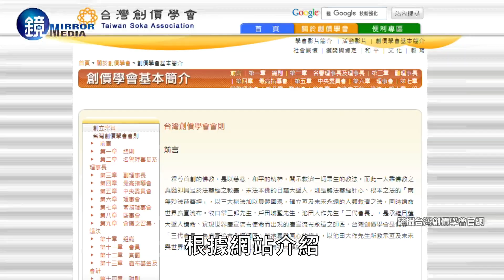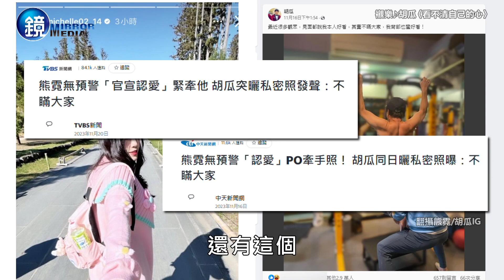【鏡爆頭條】胡瓜夫妻貌合神離 丁柔安瀕崩潰入佛門｜鏡週刊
3個月前，本刊爆出胡瓜婚內曖昧「樂天女孩」熊霓，結果他表面上雖然氣得否認，私下竟仍被形容疼對方疼到「走火入魔」。此外，本刊日前雖然直擊他跟老婆丁柔安去吃大餐，但知情人士透露，其實夫妻已經貌合神離很久；更令人驚訝的是，丁柔安的難過、心碎與崩潰，只能遁入佛門尋求心靈慰藉。